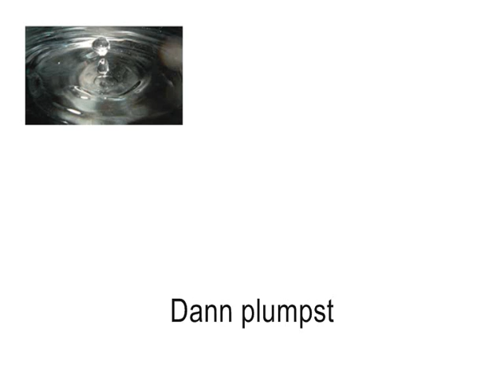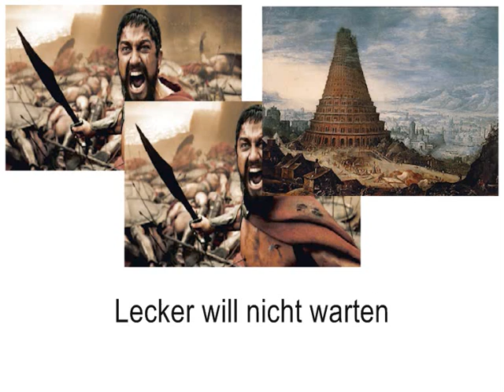Misheard - Alfred J. Kwak (Niederländisch/Deutsch)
Misheard von Alfred J. Kwak. Fakeübersetzt vom Niederländischen ins Deutsche. ;)